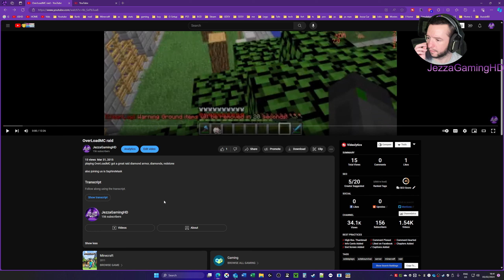10 Year's In 10 Day's Part 2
10 Year's In 10 Day's Part 2
Apologies for the bad language